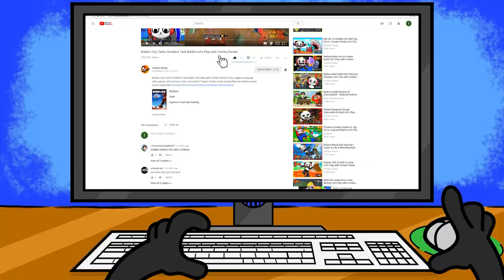Help! Combo Jr Is Sick in Roblox Adopt Me!